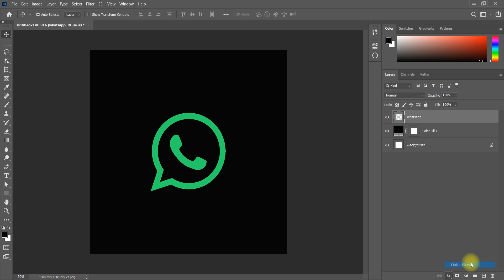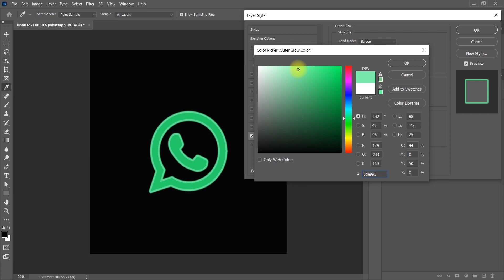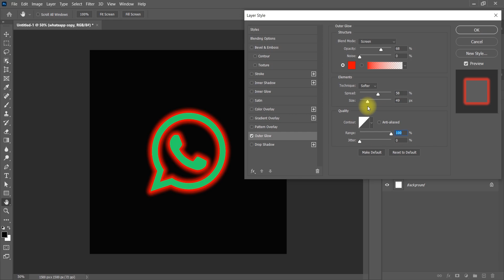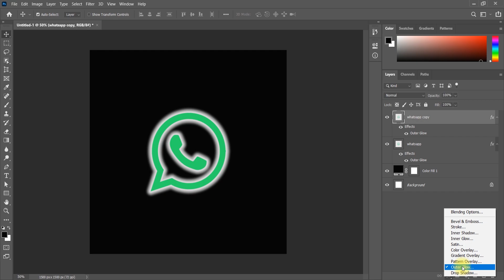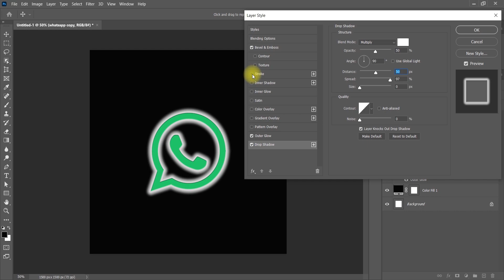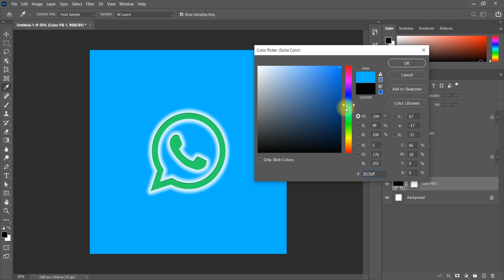Glow Effect - Photoshop Tutorial | Glowing Effect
In This Advanced Glow/Glowing Effect Photoshop Tutorial, learn How to make glowing effect in photoshop. I will show you how to make glow effect or glow object in photoshop.

Hi
IT's GFXCirlce

In This Video I Will Show You How To How to fit a picture in a frame in
Photoshop Tutorial -

Welcome to our graphics design channel, where we explore the fascinating world of visual communication and digital art. Our channel is designed to provide our audience with a comprehensive understanding of the latest industry trends, tools, and techniques in the field of graphic design.

Graphic design is not just about creating aesthetically pleasing images, but also about effectively communicating a message through visual means. Our channel is aimed at helping our audience develop their skills in visual language and design principles, so they can create powerful and impactful designs.

We cover a wide range of topics on our channel, from the basics of design theory to the latest advancements in digital art. Our tutorials are aimed at both beginners and seasoned professionals, providing them with the knowledge and skills they need to take their design work to the next level. We'll cover topics such as typography, color theory, composition, layout, and more.

We also feature interviews with some of the most renowned graphic designers and digital artists in the industry. These interviews provide our audience with an inside look at the creative process of successful designers, giving them valuable insights into the industry and the design profession. By learning from the best in the field, our audience can gain inspiration and guidance for their own work.

Our channel also features reviews of the latest graphic design software and technology, such as Adobe Photoshop, Illustrator, InDesign, Sketch, Figma and many more. We'll provide our audience with a comprehensive understanding of the various tools and techniques available to them, and help them make informed decisions about which tools to use for their projects. We'll also discuss the latest design trends and techniques, such as 3D rendering, animation, and motion graphics.

We understand the importance of staying up-to-date with the latest industry developments, and our channel is the perfect place to do so. We are constantly updating our content to ensure that our audience is always on the cutting edge of the design world. Whether it's new features in design software or emerging design trends, we'll keep our audience informed about what's happening in the industry.

Our channel is also a great place for our audience to share their own work and connect with other designers and digital artists. We encourage our audience to share their own designs and digital art on our channel and get feedback and critique from other members of the community.